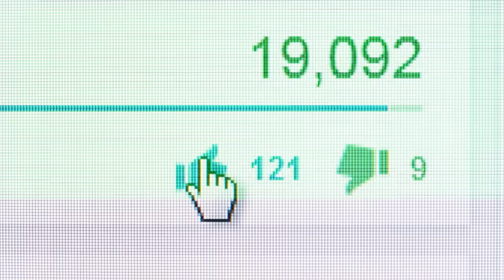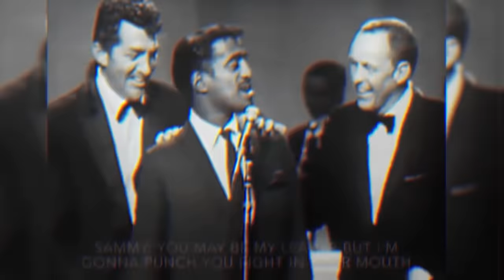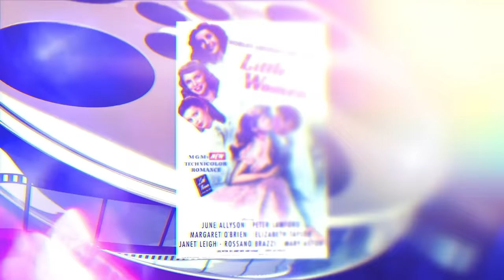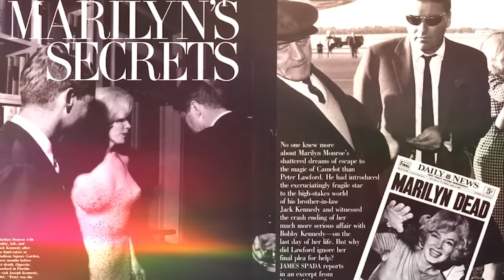PETER LAWFORD: REAL REASON HE WAS BANISHED FROM THE RAT PACK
DoYouRemember.com

PETER LAWFORD: REAL REASON HE WAS BANNED FROM THE RAT PACK